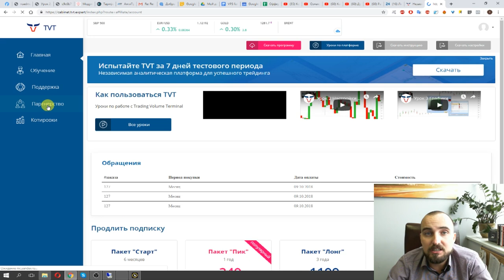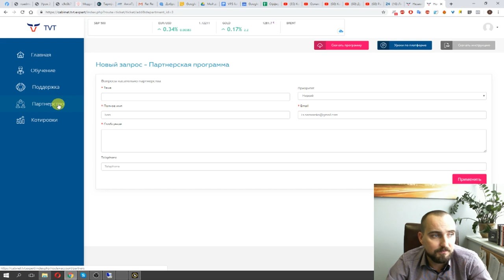№15 Партнерская программа TVT